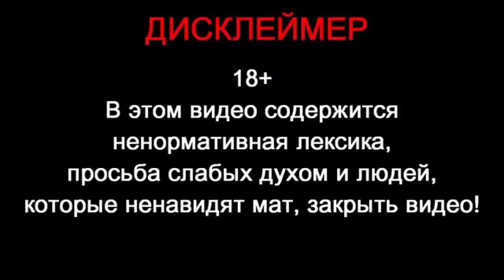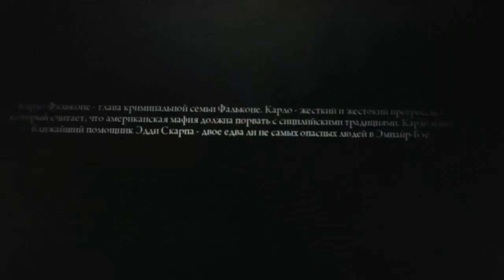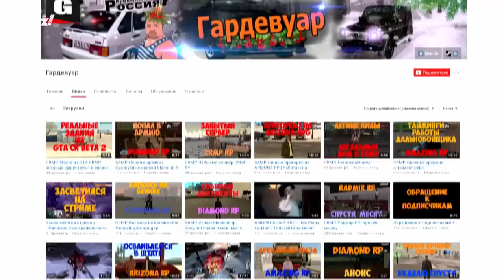Что будет если рассмотреть ролики что будет если?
Что будет, если у школогоблинов появятся приемники